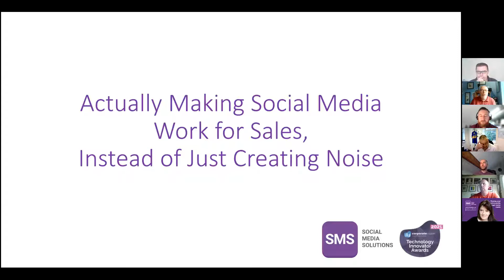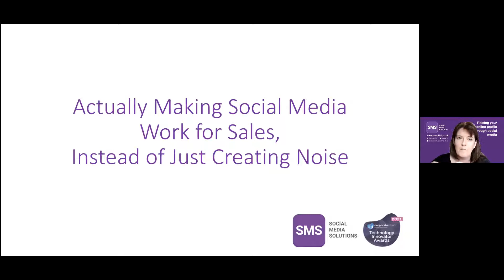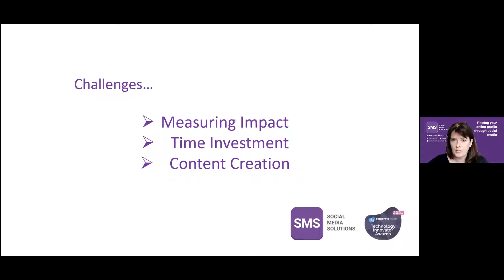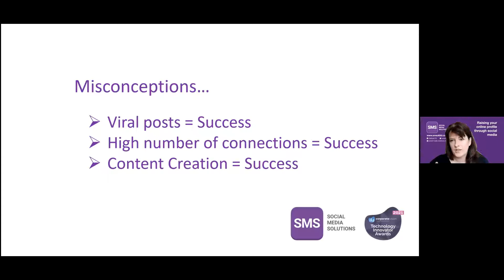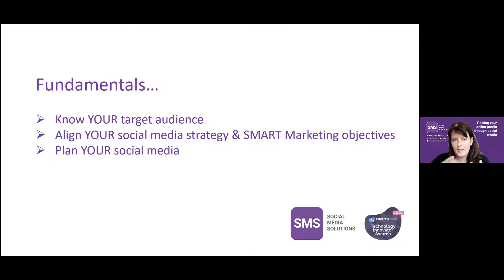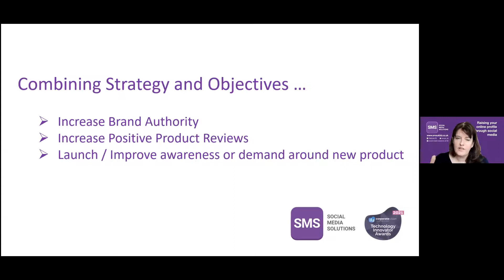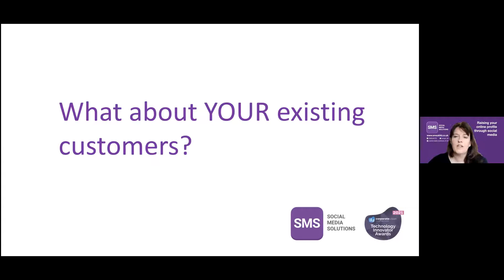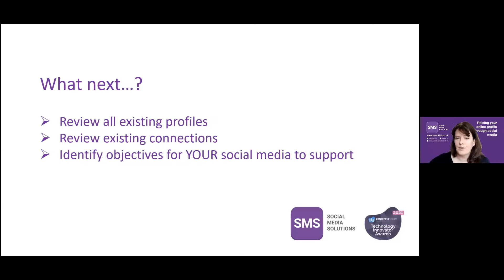The Yorkshire Sales Sprint - Pamela Hopkinson - Social Media for Sales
Top Tips around how to make social media work for sales, not just noise creation